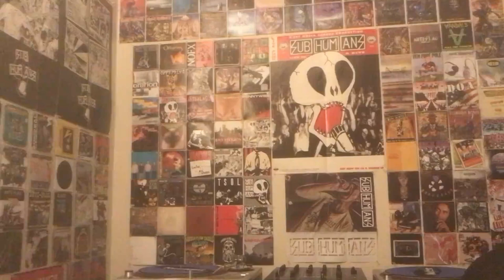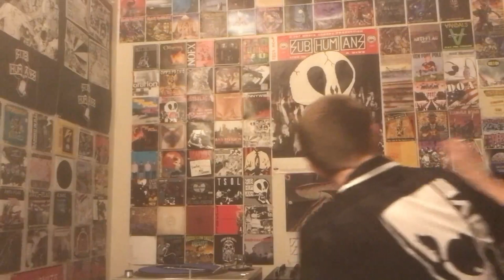Shnootz - Reaction Video (Duran Duran - Chains)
What's happening, people! I'm back with another Duran Duran reaction, and this time we return to their 2004 album Astronaut for the highly anticipated (by me!) "Chains," a tune a few of you mentioned in advance. And true to form, you folks were spot-on, as this is a brilliant song! So join me and let's enjoy this one. Cheers!